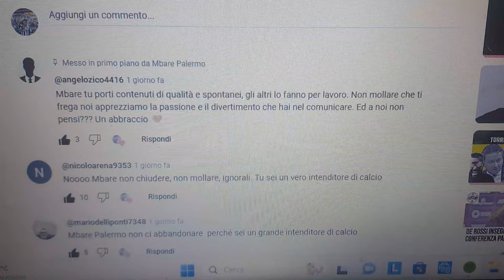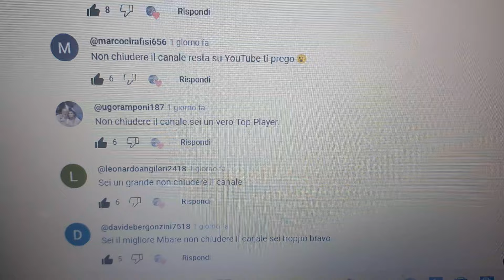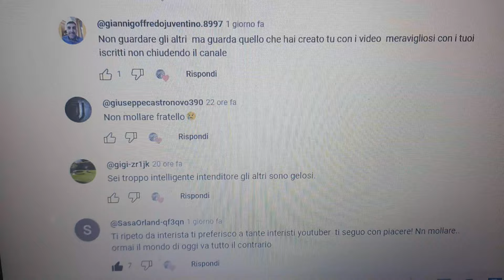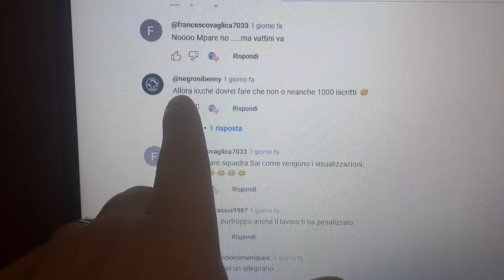GRAZIE PER LA VOSTRA VICINANZA,UN CALVARIO CHE DURA DA 3 ANNI! PRONOSTICI 24^GIORNATA,LUKAZZU SEGNI?